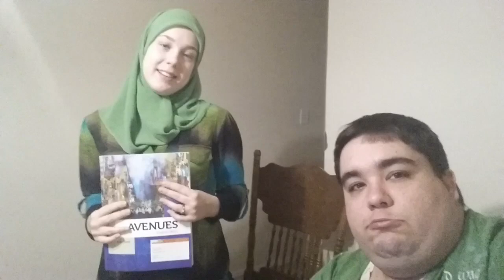PRIMEIRA VEZ E NOVO COZINHEIRO